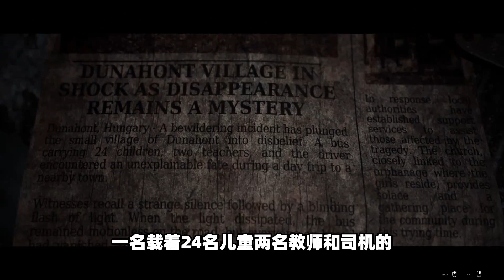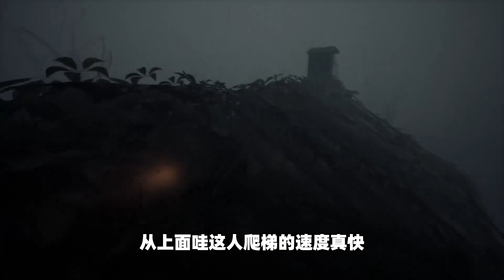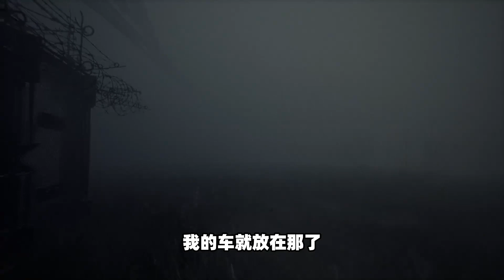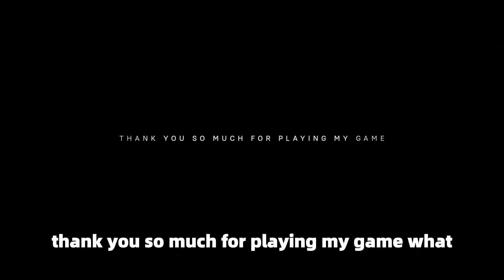画面极其真实的恐怖游戏，外星遗迹的惊悚真相公开？！【恐怖游戏】